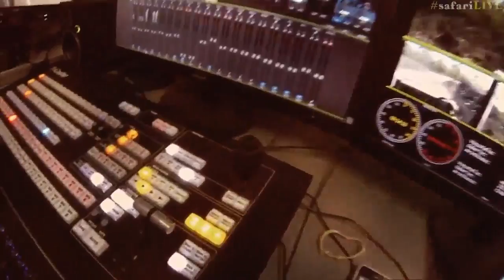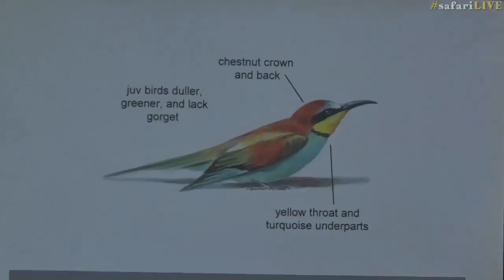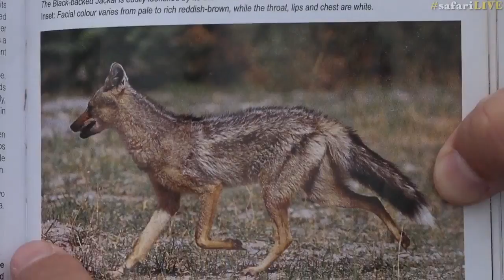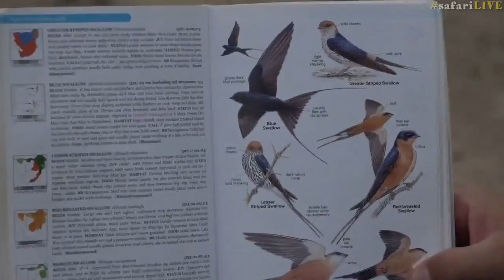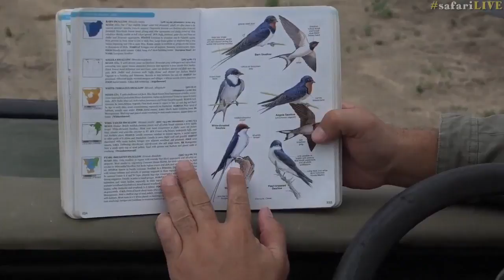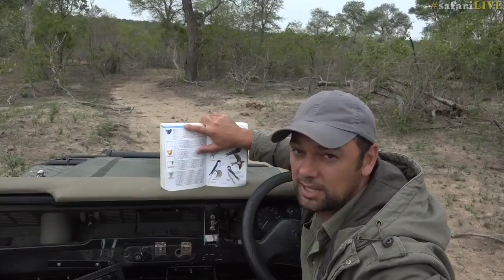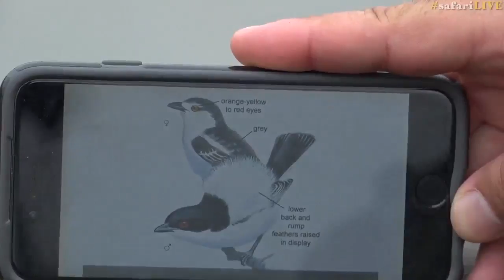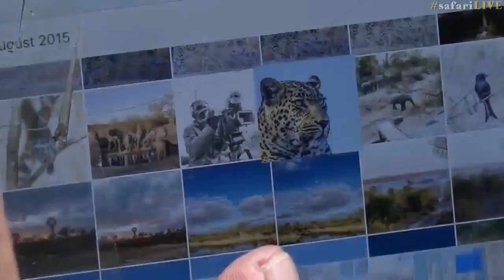safariLIVE Sunrise Safari Dec 05, 2016